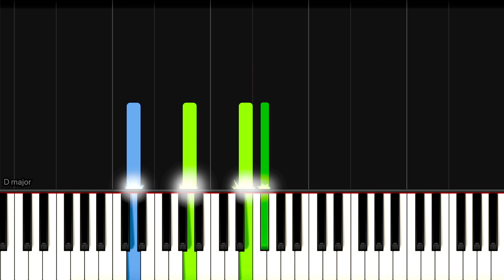SUMMER／久石譲【ピアノ簡単】Joe Hisaishi - SUMMER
SUMMER／久石譲

【各種SNS】